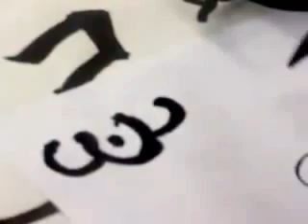XIN(1) evolución.mp4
Ha comenzado un precioso curso de caligrafía en la hermosa ciudad de Cuenca, a cargo de una fémina muy pequeña pero de mucho caracter. Su país natal es Taiwán, Profesora Joyce Huang, Ching-Chih.
En su trayectoria artística tiene reconocidos
premios en Taiwán:
National Calligraphy Contest 2002 - Certificate of Excellent
National Student's Chinese Painting Contest 2004 - Certificate of Excellent
National Calligraphy Contest 2007 - Ranked 2nd

En el mundo oriental, durante miles de años la escritura se ha considerado una
ceremonia. La esencia de la caligrafía no es sólo representar la belleza sino mostrar la
virtud de la persona.